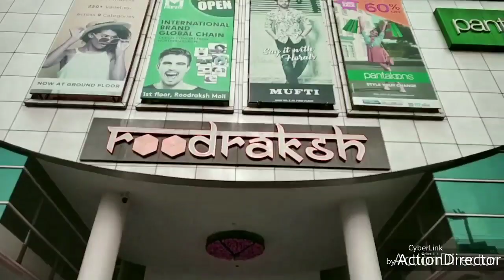Excitement for ALCHERINGA PASS...!(2K20-Vlogs)